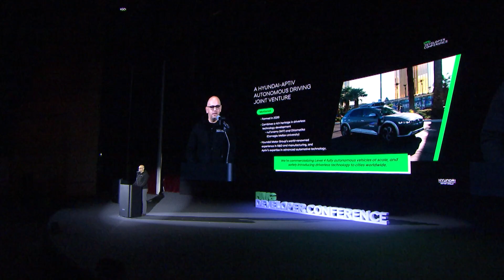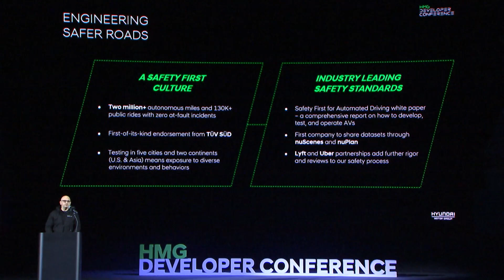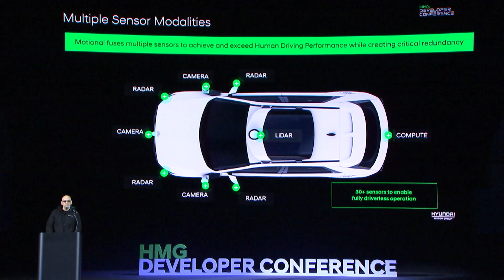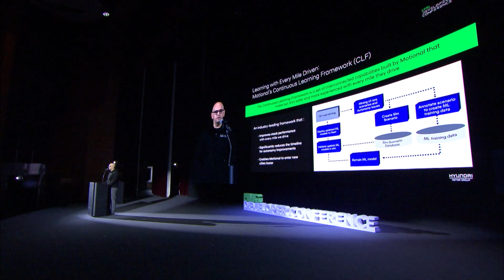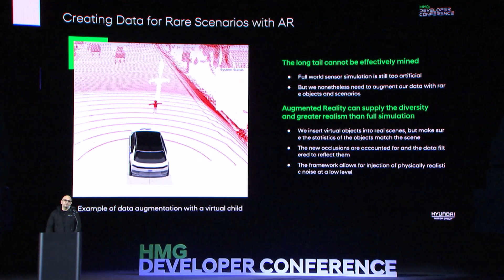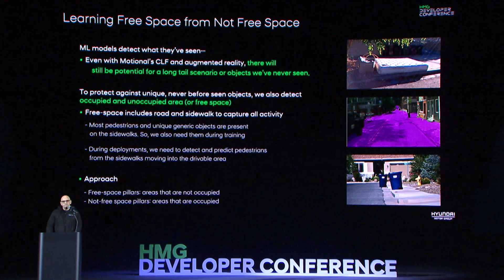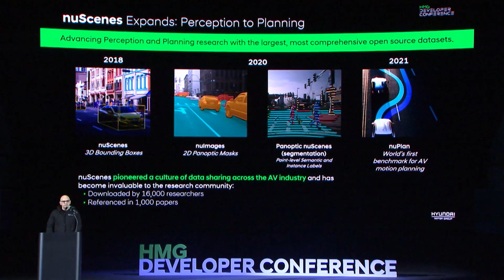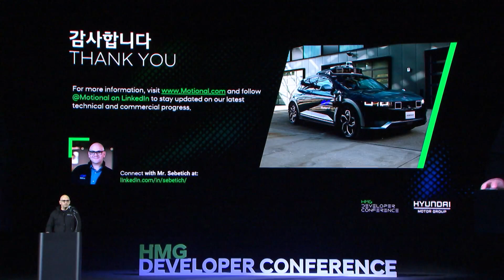Developing Advanced Level 4 Autonomous Vehicles | 제3회 HMG 개발자 컨퍼런스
제3회 HMG 개발자 컨퍼런스 현장발표 영상입니다.

▶ 연사정보
모셔널(Motional)
Michael Sebetich 엔지니어링 부사장

■ 제3회 HMG 개발자 컨퍼런스
- 행사일정: 2023년 11월 13일

■ HMG Developers ☞ 현대자동차그룹 개발자의 모든 소식이 한자리에!